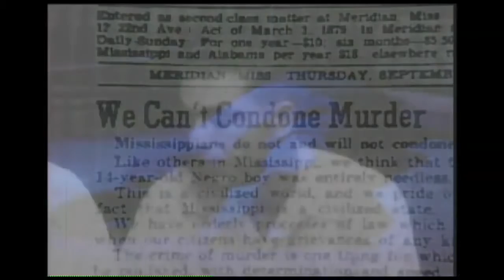Documentary : Emmett Till -preview-